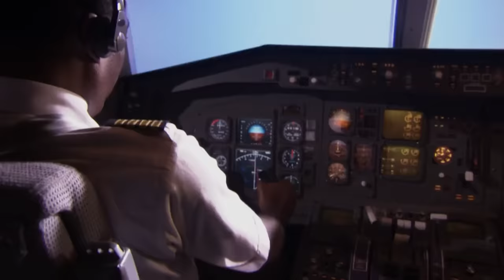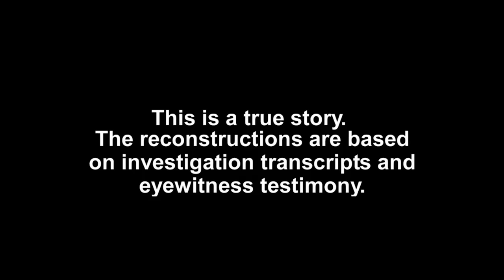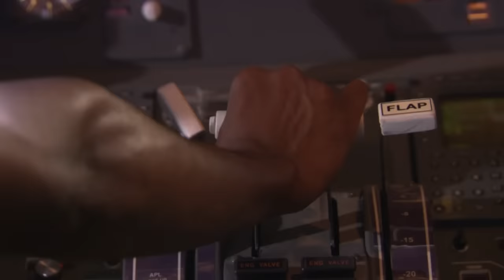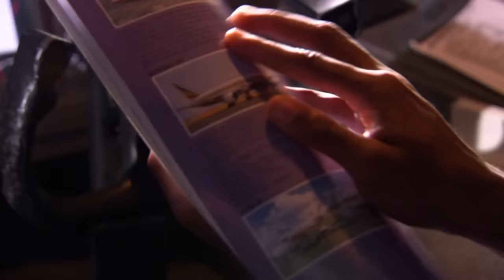Hijacked Ethiopian Airlines Flight 961 Forced To Crash | Mayday | On The Move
On 23 November 1996, Ethiopian Airlines Flight 961 is forced to ditch after running out of fuel. The aircraft breaks up as the wings hit the water, killing 125 people. The aircraft had been hijacked and ran out of fuel because the hijackers did not believe the pilot's insistence that there was not enough fuel aboard to make it to the hijackers' planned destination, Australia.

Dramatized reconstruction of real-life air disasters, along with interviews with aviation experts and eyewitnesses.